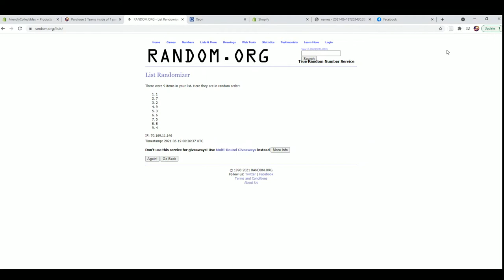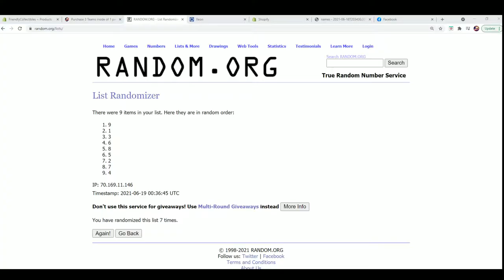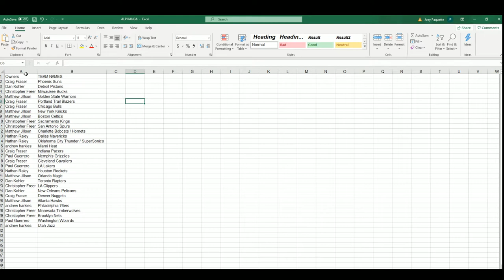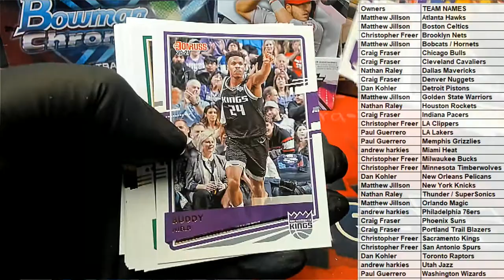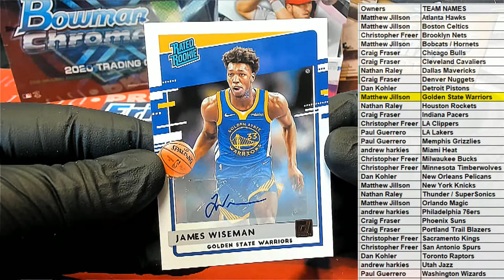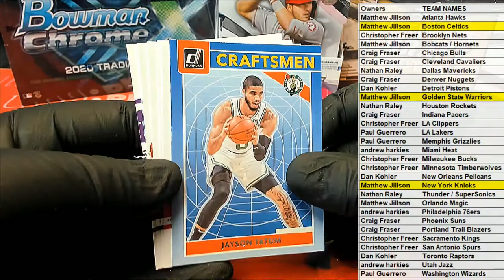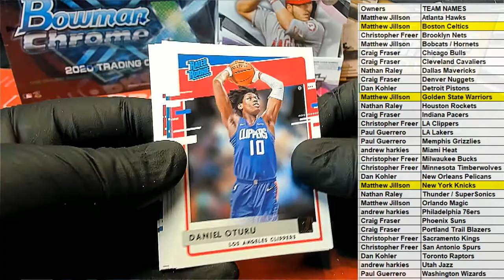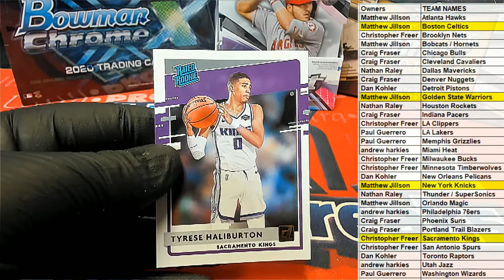202021 Panini Donruss Basketball Hobby ID PACKDONBSK702